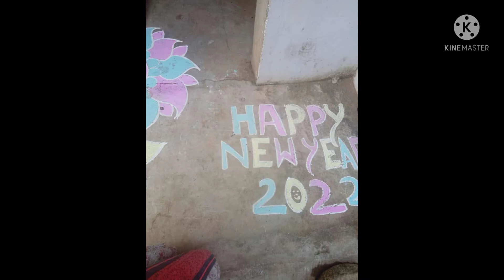simple design#happy new year